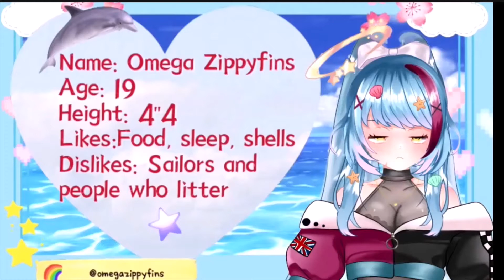When a vtuber mentions you be like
Support my dolphin godess by going to her channel